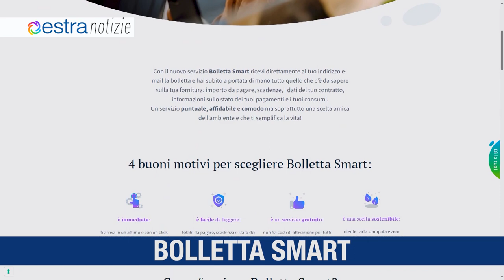ESTRA NOTIZIE Ottobre 2 Toscana TV HD 2023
Nuovo store
Bolletta smart
Call to action
Estra con i cavalieri